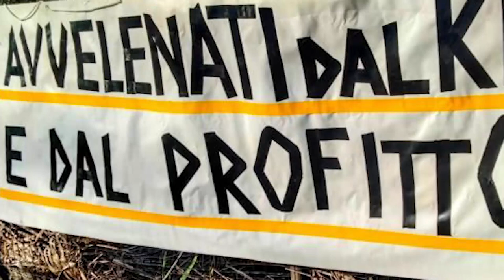“Liberi dal Keu”. A piedi e in bicicletta per chiedere le bonifiche dei siti contaminati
A piedi o in bici per chiedere le bonifiche dei siti individuati come contaminati da cromo-esavalente.
Torna sabato 21 ottobre per il secondo anno in Valdarno l'appuntamento con la camminata e pedalata “Liberi dal Keu”.
Una manifestazione di Legambiente, assieme a tante associazioni del territorio, nei luoghi dove l'indagine della D.D.A. Di Firenze ha riscontrato la presenta di Keu, scarto delle concerie,  per tenere così alta l'attenzione sugli sviluppi dell'inchiesta, sulle bonifiche da effettuare ma anche sul rischio di infiltrazioni mafiose sul territorio.